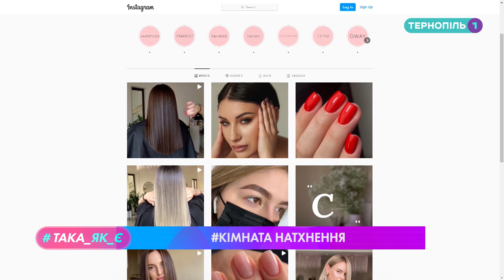Така як є - Наталія Малик - Тернопіль 1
У гостях програми Така_як_є Наталія Малик - засновниця салону «Мuse».
Говоримо про річницю салону та запрошуємо на святкування!